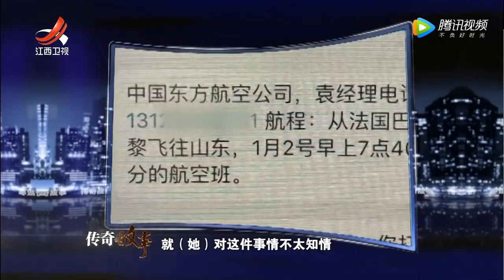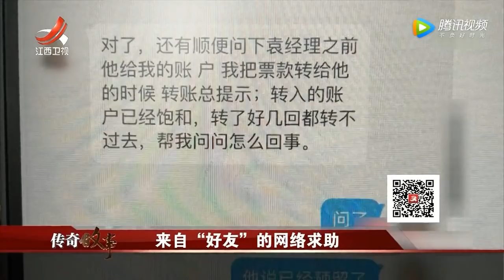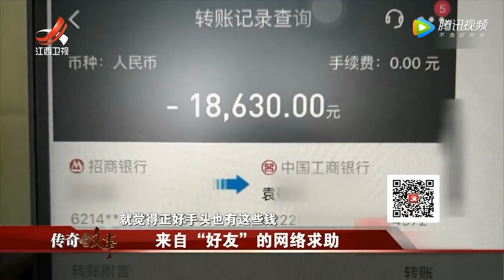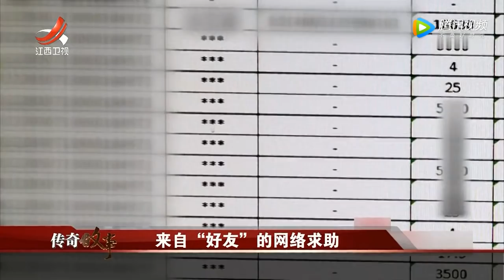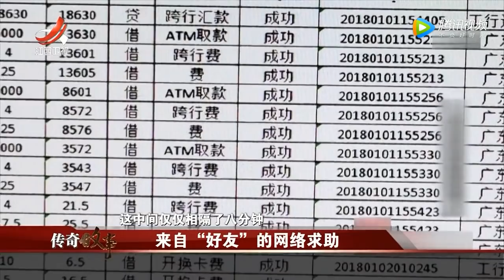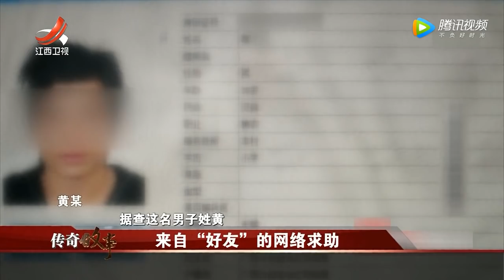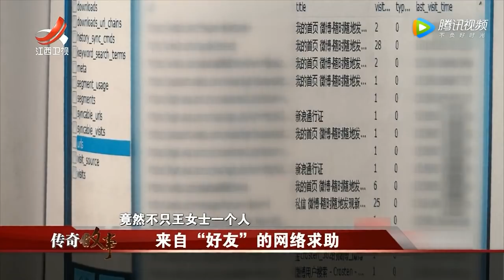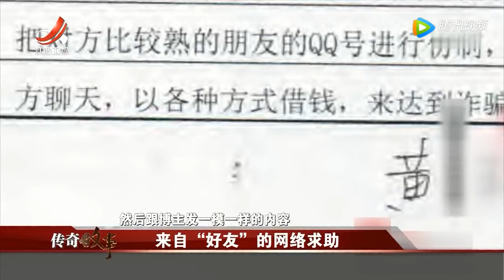《传奇故事》来自“好友”的网络求助 20201115